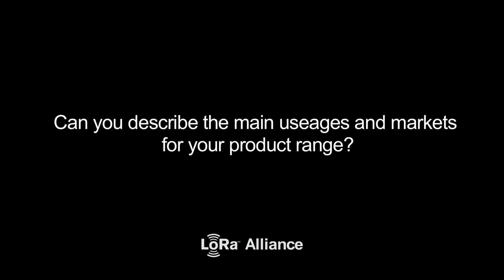LoRa Alliance - Nemeus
Interview with Ludovic Casarsa explaining the power of a global LPWAN standard